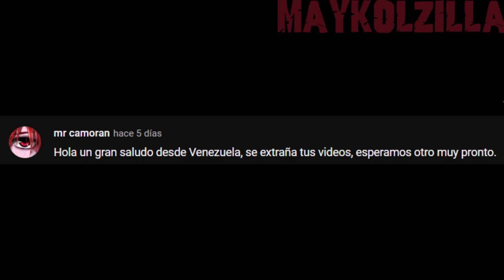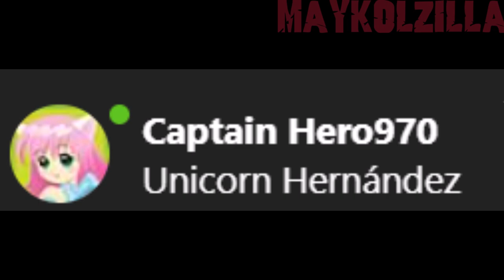Land Of The Dead 3 Loquendo Parte 5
que tal amigos,espero les guste la parte 5 de esta maravilosa serie de land of the dead 3 que yo le puse el titulo asi pero en realidad es un mod del juego llamado deadepidemic, si te esta gustando deja tu enorme like y suscribete,ayudame a crecer y que seamos mas miembros viriles en este canal, tu comentario es muy importante para mi,me gustaria saber tu opinion muchas gracias.